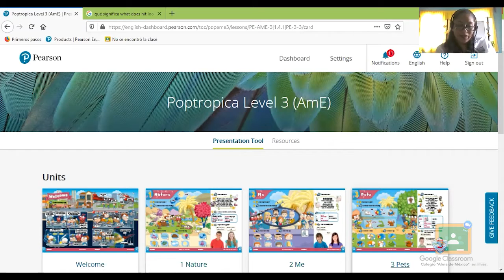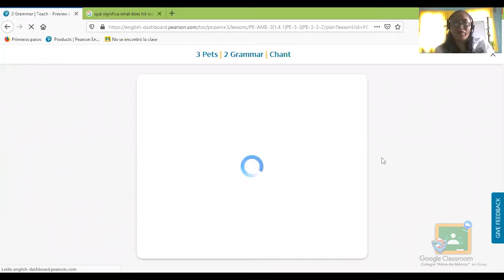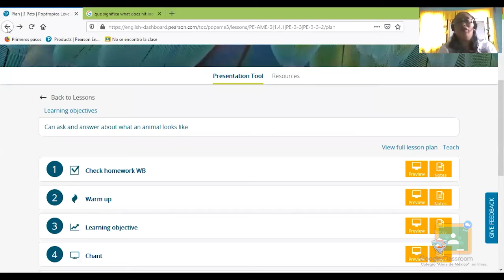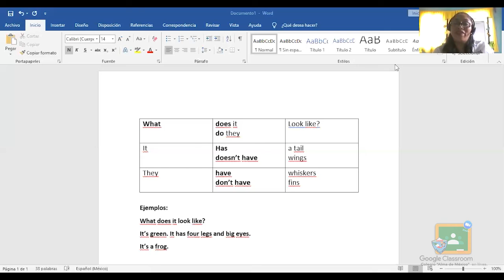3ro Primaria - Inglés: Canción de los animales